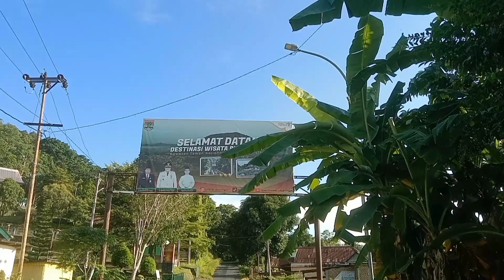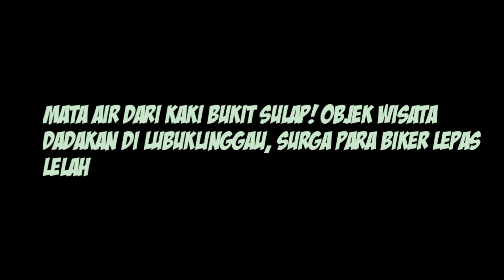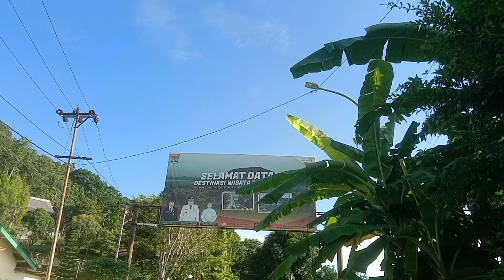Segarnya Air Dari Mata Air Bukit Sulap Lubuklinggau 2024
Mata Air Kaki Bukit Sulap! Surga Para Biker tuk Melepas Lelah, Objek Wisata Bukit Sulap Lubuklinggau